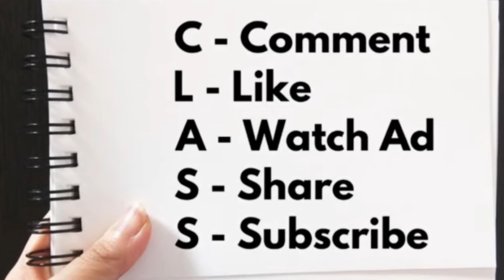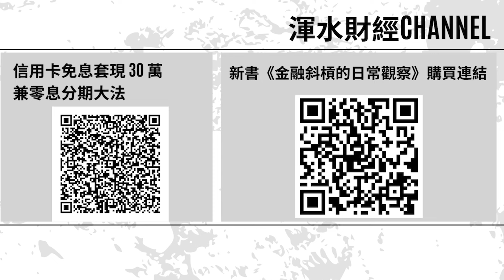胡錫進瞓身A股「輸身家」？繼續死撐：與中國股市共榮辱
更多精彩内容：
贊助本頻道，直接課金支持！

90後投資經理阿言 IG：@aryin_invest

【初心入門班：股票基本概念篇】
【進階操盤班：財技及莊家篇】